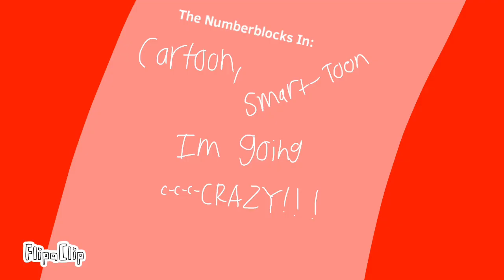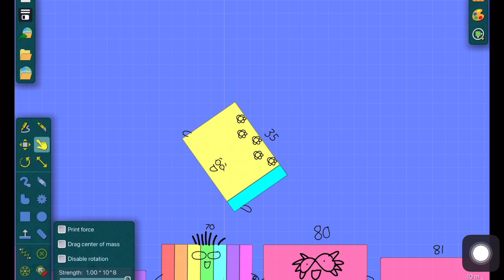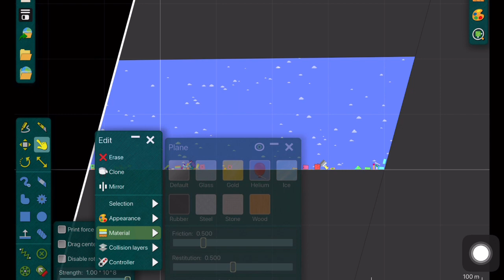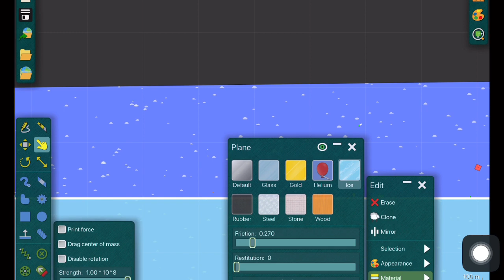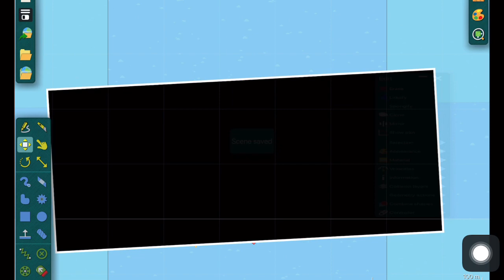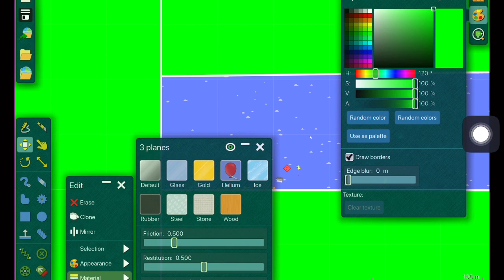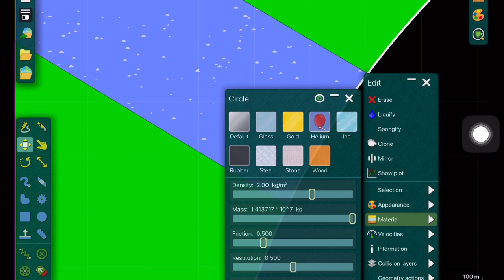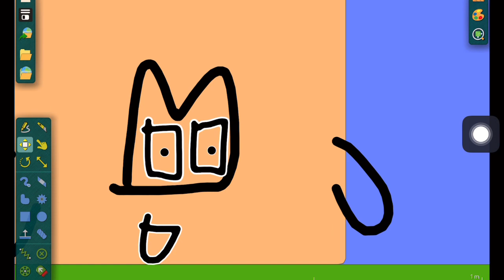NUMBERBLOCKS! ~ S10 EP. 10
The Numberblocks Title Cards Cartoon, Smartoon I’m Going c-c-c-CRAZY! Is Sounded By Fairly Oddparents: Poltergeeks